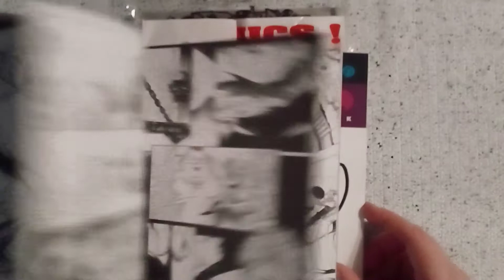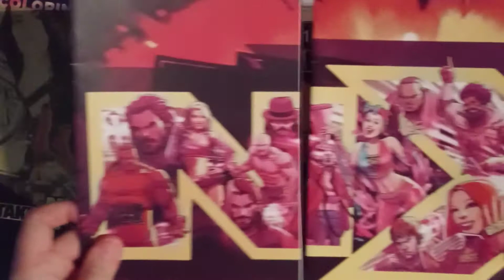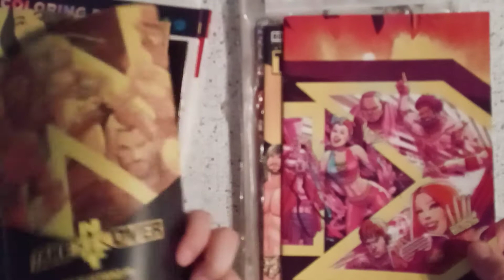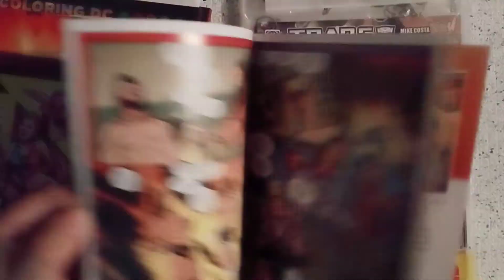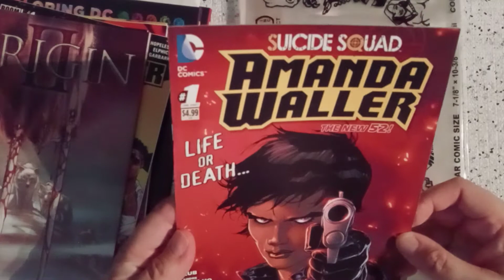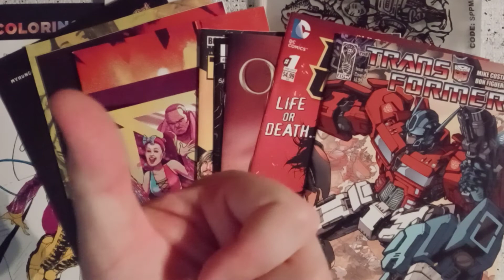LCS and Ollie's Haul(2/15/2021)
Stopped at the LCS for so supplies and figured check the Indy $1 box along with seeing what Ollie's had to offer